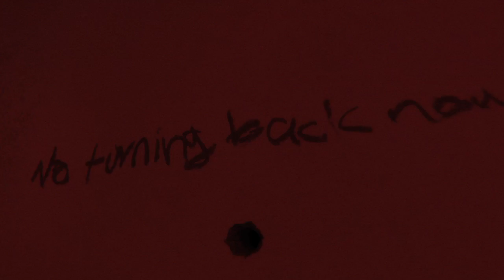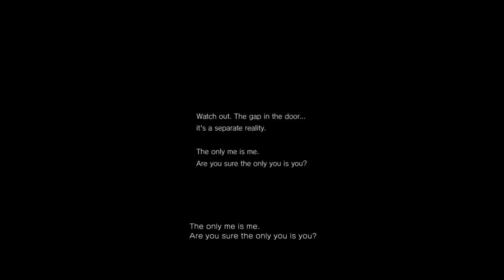P.T. Part 4